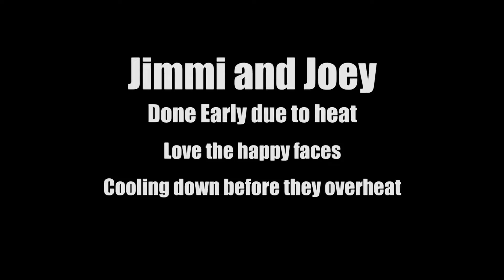Staffy Agility Working Routine - 2016.06.04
-Warm up as always
- Always trying to get smooth flow and feel my timing and their performance
-Repetition is fun and not boring
-Each jump can be taken at multiple angles and with multiple choices where to go next
-No beginning or end
-All positive, no negative
-Joey is driven to do the obstacles
-commitment to obstacles
-extension versus collection is mostly clear
-Using distance to get where I need to be and when I fail to get there, it is because I didn't use distance appropriately
-At no time is either dog a fixed distance from me, the game isn't just chase me; it is that she does something and then chases me.
-Using greater distance where there is only a choice of how to do an obstacle, or the obstacles, and the goal is committing them to that path
-When using distance, knowing they will commit and are motivated to commit to the obstacle(s), rather than having to figure out which obstacle.
-Although each obstacle varies in how much information I can give and when I can give that information; every obstacle they perform is totally dependent on what they are doing next, so I need to give the cues early when they need them.
-It was already hot so I wasn’t pushing them
-Relaxing and cooling after